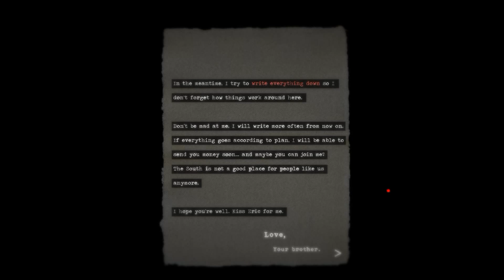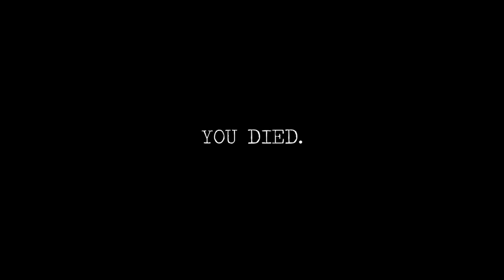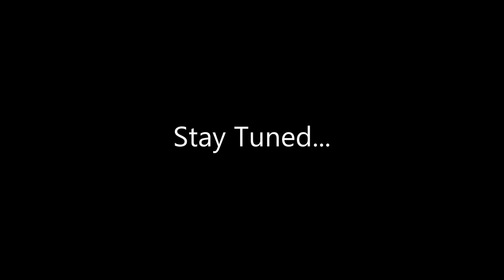FizzleMutt Plays: North ~ Dear Sister... [Episode 1]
Hey guys, so I thought I would try playing something a little different this time. North is a surrealistic look into the experience of being a refugee seeking asylum; a lonely traveler in an alien landscape, just trying to get by and make a better life for yourself and your loved ones.

It was created by Outlands Games and released as a name your own price download, but you can also get the soundtrack for as cheap as $3 and feel good about yourself, knowing that 50% of the profits will go to Refugees On Rails and Refugee Open Ware.

Links to both websites are included below, so check 'em out if you feel moved to do so: